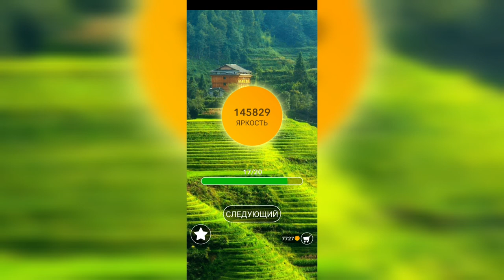Word / Слово Крест: Поиск русского кроссворда / Уровень 3207